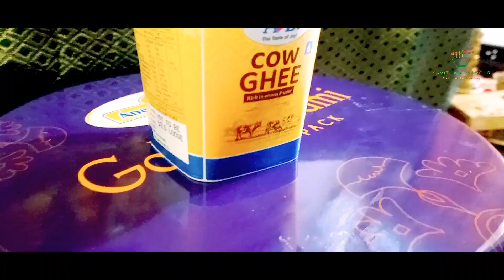எங்கள் வீட்டில் கிருஷ்ண ஜெயந்தி வழிபாடு krishnajeyanthi Vlog Gokulastami Celebration at Home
Welcome you all, @kavithasflavour

This video is about Krishna Jeyanthi's decoration idea jenmadtamidecorayion ideas

எங்கள் வீட்டில் கிருஷ்ண ஜெயந்தி krishnajeyanthi 2023 Vlog Gokulastami Celebration at Home

இனிய கிருஷ்ண ஜெயந்தி நல்வாழ்த்துகள்🙏🙏

pooja organizations
festival organizations
# Krishna Jeyanthi vlog
Krishna Jeyanthi special 2022